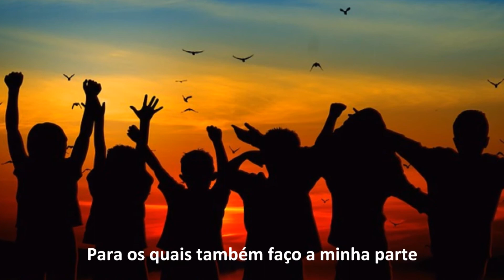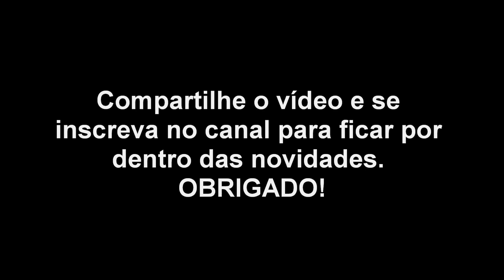Vida de Caminhoneiro - Poema de Caminhoneiro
Vida de Caminhoneiro é uma vida difícil, sofrida, mas alegre pra quem ama a profissão e sabe que tudo na vida tem seu preço. Nada vem de graça. Só se vence nessa vida quem é destemido, acredita em Deus, trabalha com responsabilidade e sabe que sua missão nas estradas é transportar o progresso da nação.
     Um SALVE a todos irmãos caminhoneiros, que nesse momento, estão nas estradas, seja no Brasil ou fora dele, e também para aqueles que se encontram em casa ao lado de seus familiares. QUE DEUS ABENÇOE A TODOS E OS PROTEJAM EM SUAS JORNADAS DIÁRIAS POR ESTAS ESTRADAS DESTE BRASIL OU MUNDO AFORA. VALEU GALERA!!!

AJUDE A MANTER O CANAL COMPRANDO OS PRODUTOS DA AMAZON.COM.BR: